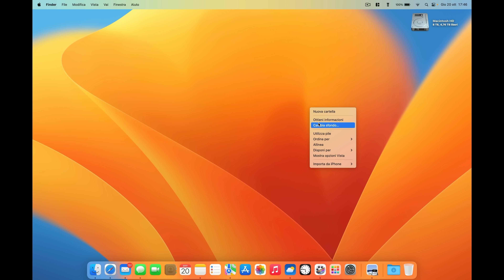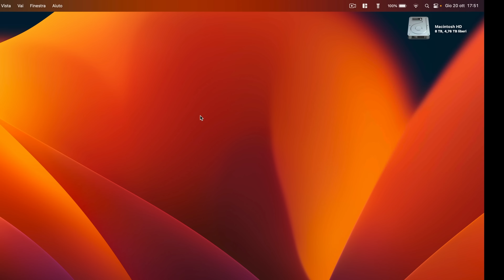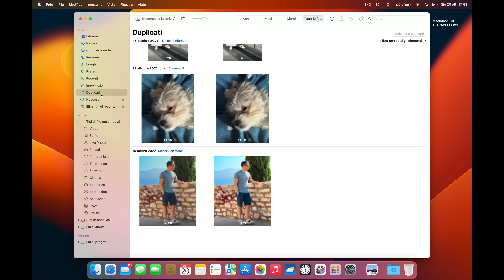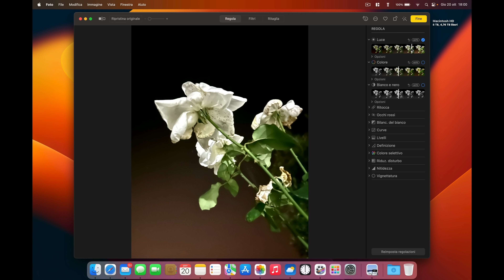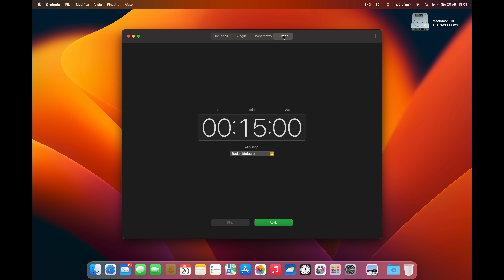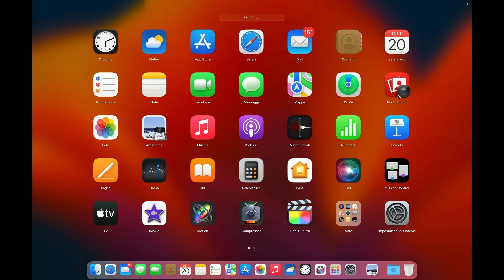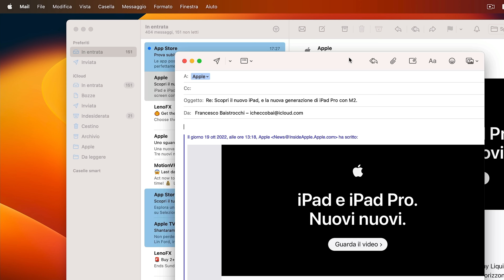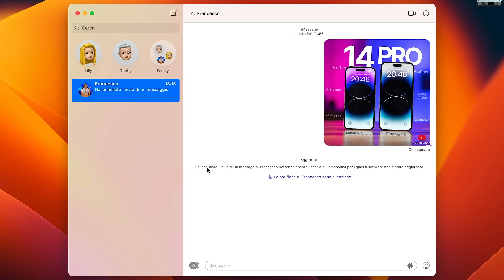macOS Ventura ORA DISPONIBILE | Cosa c'è di nuovo ?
Il grande giorno di macOS Ventura è finalmente arrivato ed è ora disponibile per tutti i Mac supportati. Introduce tante novità tra cui Stage Manager, le nuove Impostazioni di Sistema, Continuity Camera, le App Meteo e Orologio e tante tantissime altre novità a Mail a Messaggi e FaceTime ma c'è tanto da scoprire.

Acquista il Supporto iPhone con MagSafe di Belkin per portatili Mac

ACQUISTA dispositivi Apple:
iPhone 14
iPhone 14 plus
iPhone 14 Pro
iPhone 14 Pro Max
MacBook Air M2
MacBook Air M1
MacBook Pro 14 M1 Pro
iPad Air 2022
iPad Pro 2021
iPhone SE 2022
iPad mini
MacBook Pro 16

💶 I MIEI DISPOSITIVI E LA MIA ATTREZZATURA

🎸 TI PIACE LA MIA MUSICA ? Se ti iscrivi dal mio Link riceverai 2 Mesi GRATIS

CAPITOLI
00:00 Start: macOS Ventura
00:45 Disponibili anche iPadOS 16 e iOS 16.1
01:17 Mac Supportati da Ventura
01:40 Nuovo Sfondo e Screensaver
02:35 Nuove Impostazioni di Sistema
03:39 Stage Manager
06:55 Novità di Foto
08:47 Libreria Foto Condivisa di iCloud
11:20 Nuove App Meteo e Orologio
12:35 Handoff arriva in FaceTime
13:11 Continuity Camera
17:40 Novità di Mail
19:12 Novità di Messaggi
20:29 Novità di Mappe
21:07 C'è molto di più
21:37 E voi che ne pensate ?
22:01 Outro e Saluti

NOTA BENE
Il prezzo per chi compra non cambia e se si tratta di un link affiliato mi consente di percepire una piccolissima percentuale per ogni acquisto a supporto del mio lavoro di Creator.